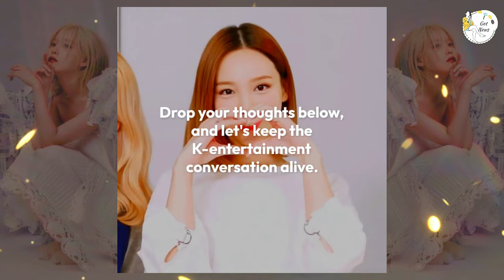IU Speaks Out Dreams Used to Be Diverse - Discusses Society's Limits on Professions for Practicality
🎤 Dive into an eye-opening conversation with the multi-talented IU as she fearlessly speaks out about the narrowing scope of dreams in today's society, shedding light on the constraints imposed by practicality on the pursuit of diverse professions. 💭🌟

In a thought-provoking interview, IU reflects on her own journey as a musician and actress while addressing the societal pressures that often dictate career choices based solely on practicality and financial stability. With candor and insight, she delves into the importance of preserving the diversity of dreams and nurturing individual passions. 🎶❤️

Join us as IU challenges the status quo and advocates for a more inclusive and open-minded approach to career paths, emphasizing the value of pursuing one's true calling regardless of societal expectations. From the arts to STEM fields, she champions the idea that every dream is valid and deserving of pursuit, regardless of its perceived practicality. 🌈✨

As IU shares her personal experiences and insights, she inspires viewers to reevaluate their own definitions of success and fulfillment, encouraging them to embrace their unique talents and aspirations with courage and conviction. Her words serve as a powerful reminder that true happiness lies in the pursuit of passion and purpose, rather than conforming to external pressures. 🌟💖